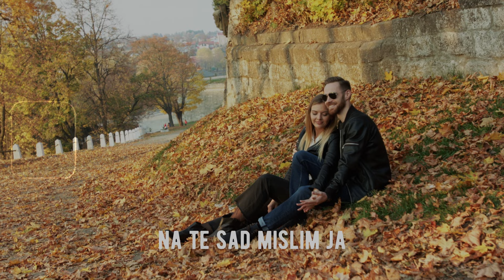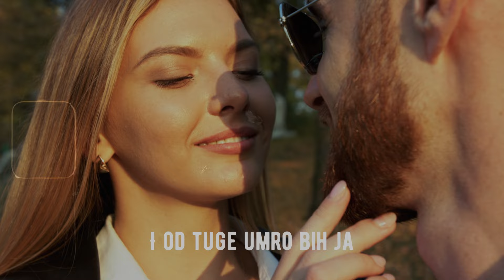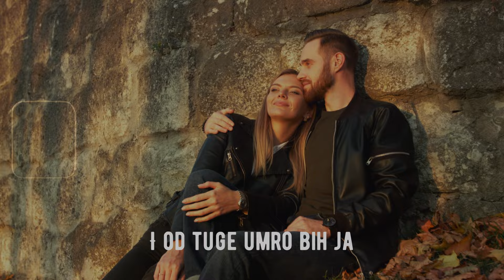Krunoslav Kićo Slabinac - Dajem ti svoju riječ (Official lyric video)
Krunoslav Kićo Slabinac - Dajem ti svoju riječ
Album: Da sam tvoje riječi slušao majko

Glazba: Kelemen Ivan-Ićo
Tekst: Ivica Krajač
Aranžman: Kelemen Ivan-Ićo
Videoprodukcija: CroRec Video